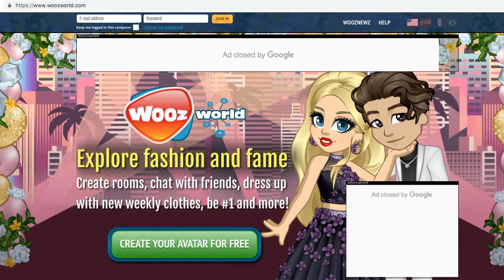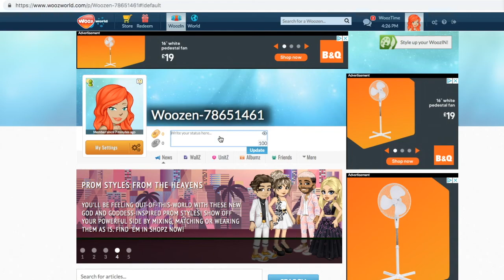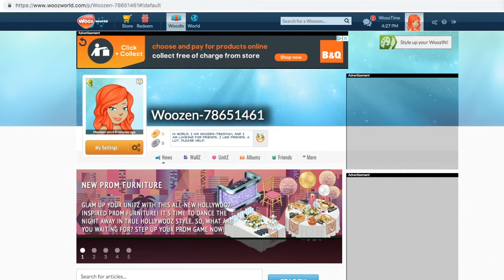WOOZWORLD LETS PLAY | EP 1 | MAKING FRIENDS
*.:｡ClickClickClickClick *.:｡

add me on woozworld: Overly

Twitter *.:｡: ForeverNTwoDays
Instagram *.:｡: KatieWrightie
Stardoll *.:｡: Yequila
Origin *.:｡: Bubbilayy

QUESTIONS ABOUT ME:

Does your boyfriend play moviestarplanet? Honestly no
Are you going to do face cam? I  already do
Whats your main language? English and Italian
What PC do you use? I use a mac generally but occasionally use my laptop... my boyfriend sometimes lets me use his PC too